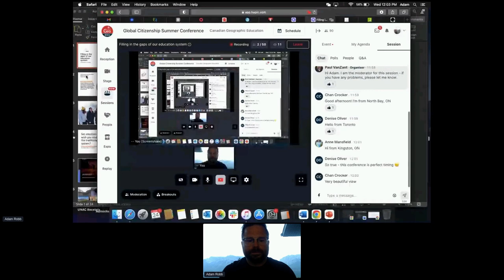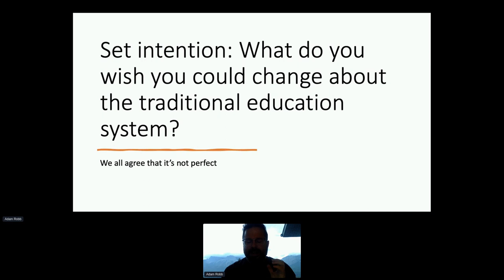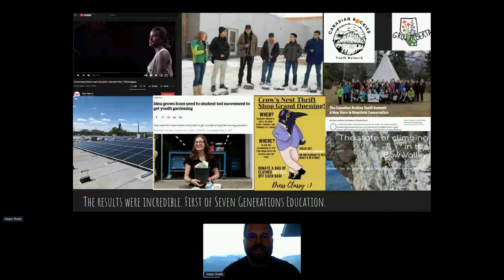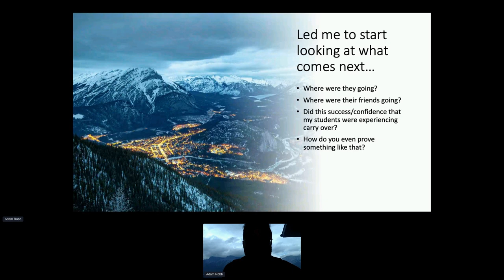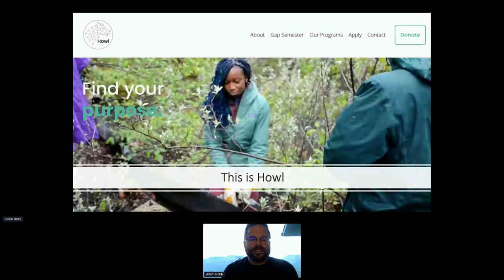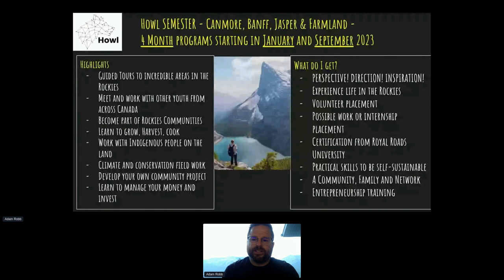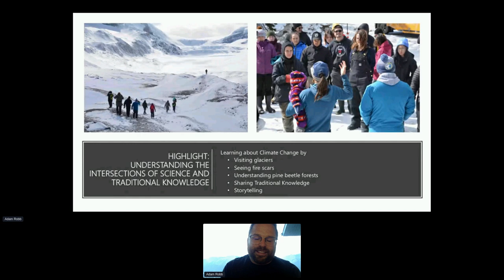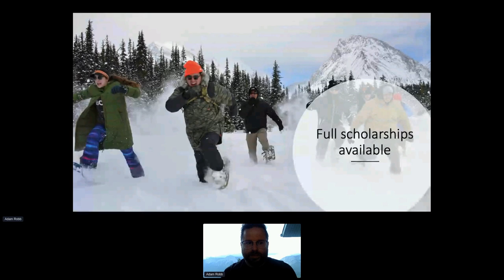Filling in the gaps of our education system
Adam Robb
Executive Director, The Howl Experience

Join former high school teacher Adam Robb as he discusses the reasons for creating ""The Howl Experience"", a non-profit experiential learning program for youth 18-30 focused on helping youth gain more experience, find community, and learn to become self-sustainable. For the past 15 years as a high school teacher, Adam has helped create unique experiential education programs allowing for self-discovery for youth on Treaty 6, 7, and 8 territories, as well as the traditional lands of the Beaver, Cree, Ojibway, Secwépemc, Stoney, and Métis. The focus of these programs has always been about connecting youth to the land as a way of learning self-resiliency, problem-solving, risk-taking, relationship-building, history, technology, politics, science, economics, and protocols from traditional keepers of knowledge. Adam has teamed up with other amazing educators to create learning programs that were recognized provincially (Alberta Education), nationally (EECOM, KF, and CAGBC) and internationally (OECD and ILFI). Howl is the manifestation of all of Adam's beliefs about learning: it has to be experiential, community-based, and focused on solving real problems and achieving real results.